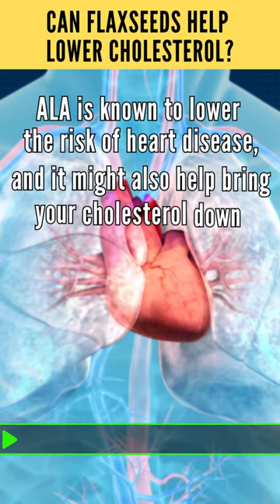Can Flaxseeds Help Lower Cholesterol?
Today's video will discuss whether flaxseeds can help you reduce your cholesterol levels.